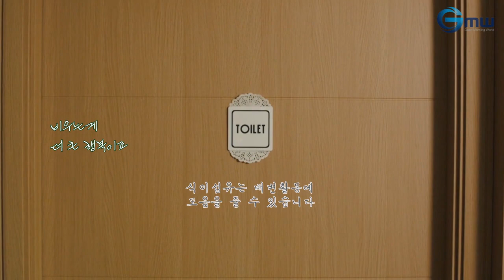모닝 락 홍보영상